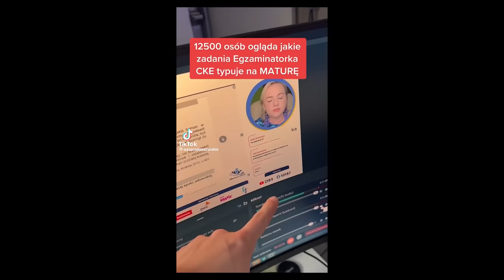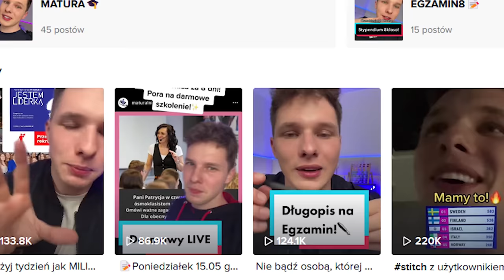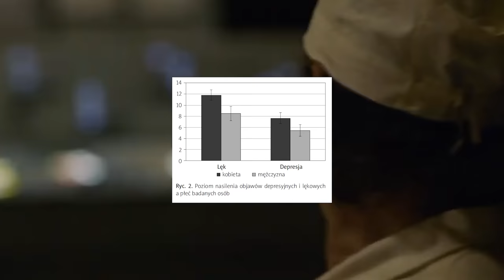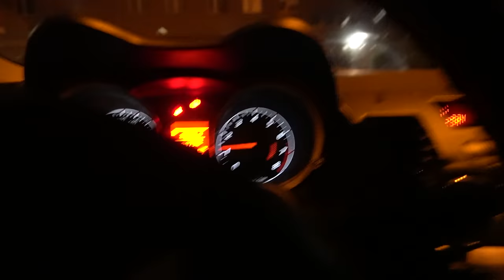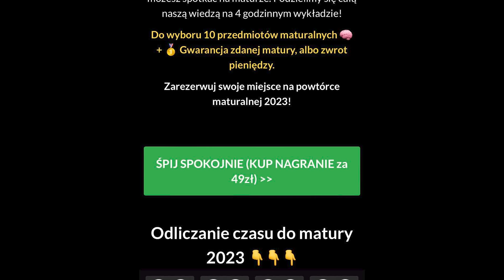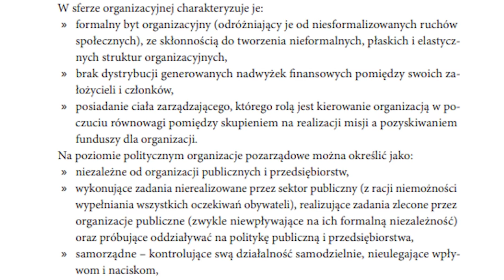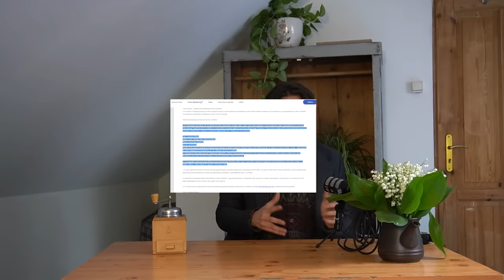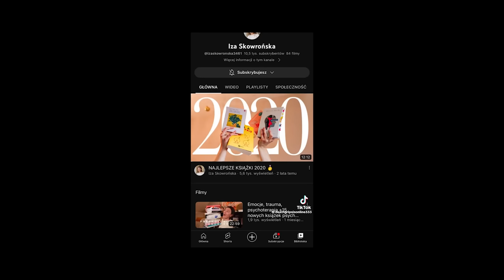MATURALNI WYGRALI INTERNET NA MATURY I EGZAMIN E8 ALE WSZYSCY INNI PRZEGRALI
Maturalni zrobili dziwne rzeczy i robią z nami dziwne rzeczy, a chyba nie powinni! Film dla równowagi we wszechświecie, jeśli Ci się podoba i zgadzasz się z nim rozważ udostępnienie go dalej i koniecznie oglądnij segment specjalny (ostatnia część filmu!)

Wstęp do materiału - 00:00-05:06
Marketing maturalnych 05:07-12:30
Pewniaki maturalne 12:31-14:03
Przeprosiny - dobre i złe 14:04-15:53
Opinie reklamacje i działalność społeczna 15:54-29:30
Segment specjalny od 29:31-32:51

- Kanał @wiedzazwami
Polecajki na które się powołuję @Zdamzdahm  @tomfijakowski-panodpolaka @izaskowronska3461 @ukaszmalinowski5846

Kanały i twórcy, z których utworów korzystam w materiale:
- @zdvpy , konto na IG Maciej Dąbrowski

Maturalni:
- Konto FB @Maturalni.com - Spełniamy maturalne marzenia
- Strona internetowa Maturalni.com
- Regulaminy i dokumenty Maturalni.com/dokumentacja
- Kanał YouTube @Maturalni  (materiał "Stało się! Maturalni w TV! 📺💥")

Badania na które się powołuję i dodatkowa literatura:
- Gołuch D., Poziom lęku i nadziei na sukces a style radzenia sobie ze stresem u maturzystów, [w] Studia Psychologica UKSW 11(1) s. 33-50 Instytut Psychologii Uniwersytet Kardynała Stefana Wyszyńskiego w Warszawie, 2011,
- Mataczyńska A, Surmacz N, Kucharska K. Depresja, ból psychiczny i zachowania suicydalne u młodzieży i młodych dorosłych. Terapia depresji. W: W pułapce autodestrukcyjnego mózgu nastolatka. Skuteczna terapia. Kucharska K (red.). UKSW, Warszawa 2022; 69-104,
- Lipiec S., Polski stres, fińska wolność, [w] Edukacja w zglobalizowanym Świecie, 2016,
- S. Hughes, The Effects of Social Media on Depression Anxiety and Stress, Department of Psychology - Dublin Business School, 2018.
- Mazur J, Małkowska-Szkutnik A. Zdrowie uczniów w 2018 roku na tle nowego modelu badań HBSC. Instytut Matki i Dziecka, Warszawa 2018.
-  Krzyżaniak A, Lepka R, Stawińska-Witoszyńska B i wsp. Ocena lęku szkolnego wśród dzieci i młodzieży miasta Poznania. Probl Hig Epidemiol 2009; 90: 82.

Literatura dodatkowa (serio ważna) dotykająca przecięcia depresji, lęków i wpływu nowych technologii, algorytmów, marketingu:

- Elhai, J. D., Levine, J. C., Dvorak, R. D., & Hall, B. J. (2016). Fear of missing out, need for
touch, anxiety and depression are related to problematic smartphone use. Computers in
Human Behavior, 63, 509-516.
- Baum, A. (1990). Stress, intrusive imagery, and chronic distress. Health psychology, 9(6), 653.
Belmaker, R. H., &amp; Agam, G. (2008). Major depressive disorder. New England Journal of
Medicine, 358(1), 55-68.
- Dudek M. Depresja wśród młodzieży licealnej. Rocznik Komisji Nauk Pedagogicznych 2014; LXVII: 139-151.
- Frąckowiak-Sochańska M. Rodzinne i społeczno-kulturowe uwarunkowania zaburzeń psychicznych – analiza z perspektywy płci społeczno-kulturowej. Roczniki Socjologii Rodziny 2010; XX: 153-185.
-  Lenhart, A., Purcell, K., Smith, A., & Zickuhr, K. (2010). Social Media & Mobile Internet Use
among Teens and Young Adults. Millennials. Pew internet & American life project.
- O'Keeffe, G. S., & Clarke-Pearson, K. (2011). The impact of social media on children,
adolescents, and families. Pediatrics, 127(4), 800-804.

Organizacje warte polecenia adresujące problem lęków i wpływu czynników takich jak media społecznościowe na psychikę, ze szczególnym uwzględnieniem osób poddanych innym stresorom:
🐢 Fundacja Dajemy Dzieciom Siłę
🐢 Otwarta Przestrzeń - centrum terapii